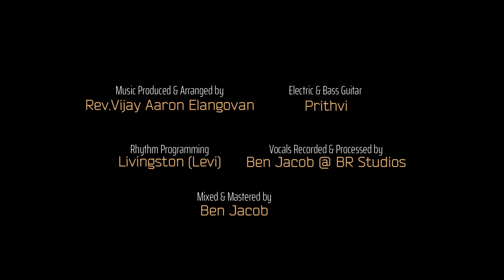Ennai Analakidum |Dinesh Daniel |Christy Dinesh|Vijay Aaron| Latest Worship Song l Official Video|4k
Song : Ennai Analakidum
Album : Melana Kirubai
Lyrics And Tune : Bro. Franklin Raja
Sung by : Rev. K.Dinesh Daniel & Mrs. Christy Dinesh
Label : Music Mindss
Channel : Rejoice Gospel communications.

Featured by: Rev. K.Dinesh Daniel &
Mrs. Christy Dinesh

A Vijay Aaron Musical
Music Produced & Arranged : Rev.Vijay Aaron Elangovan
Electric & Bass Guitar : Prithvi
Rhythm Programming :Livingston (Levi)
Vocals Recorded & Processed by Ben Jacob @ BR Studios
Mixed & Mastered by Ben Jacob

Video: GO YE MISSIONS MEDIA
Camera,Editing & Colouring : Ben Jacob
Video Featuring:
Keyboard: Dinesh
Electric Guitar: Elshen
Bass Guitar: Reinhard Abishek
Novation Pad: Oliver
Shoot Floor: Pro Audio Nagercoil
Produced by :Lamb of God International Church Ministry
Released by : Rejoice Gospel Communications.
Music On: Music Mindss
Conceptualized By : Vincent Robin
Digital Promotion: Vincent Sahayaraj
Project Owned By : Vincent George.

Ennai Analakidum - WEB LIVE LINKS ♪ Full Song Available on ♪ :

👉AMAZON MUSIC
👉HUNGAMA : Coming Soon

Set "Ennai Analakidum" song as caller tunes pls follow